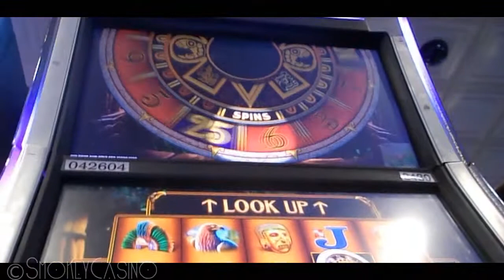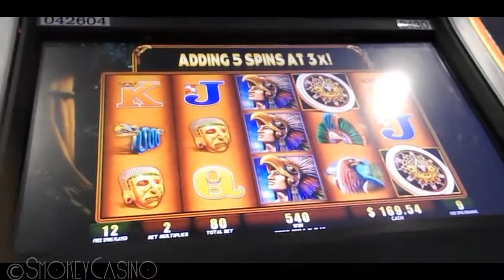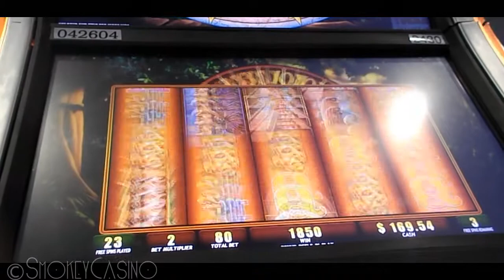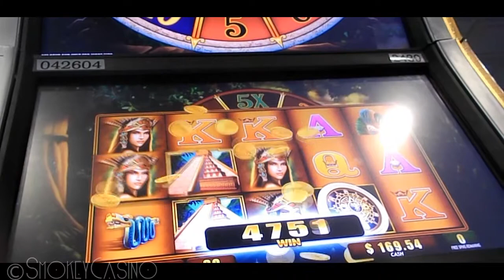MONTEZUMA Slot Machine Bonus - WIN 2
2 Blade Slot Montezuma Slot Machine by WMS